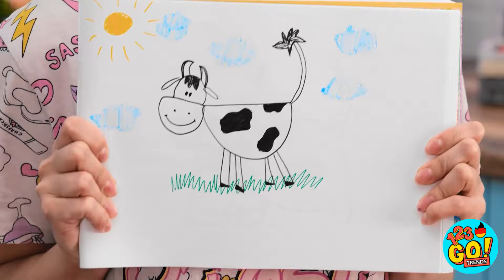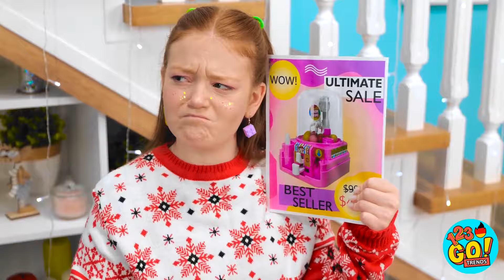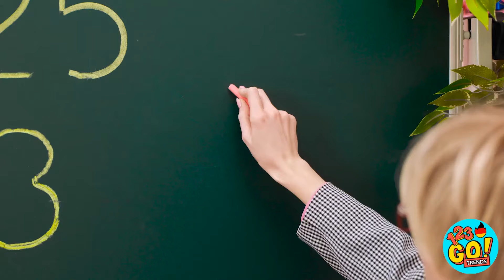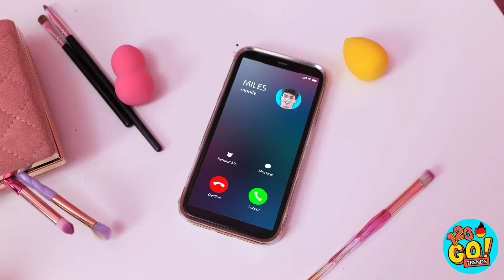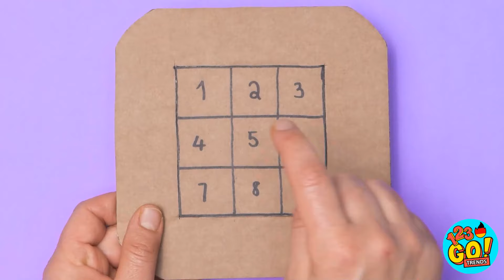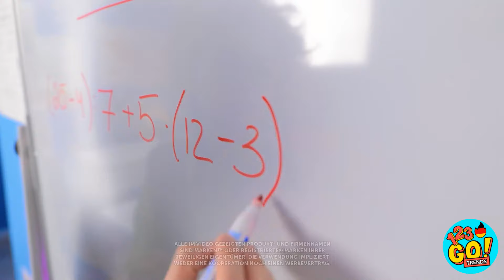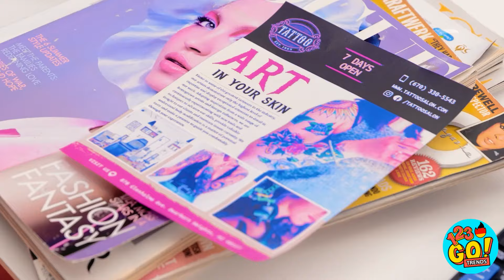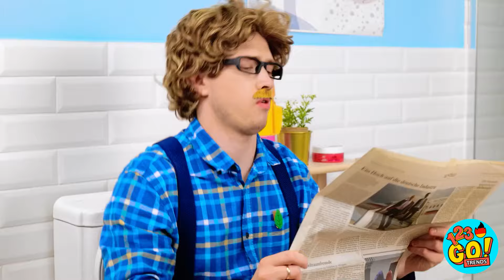REICHE VS ARME ERZIEHUNGS-HACKS UND GADGETS Hacks, die Ihr Leben retten werden Von 123GO! TRENDS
Einige Erziehungstipps in petto zu haben, ist keine schlechte Idee! Besonders, wenn Ihr kleiner Schatz beschließt, das Leben schwierig zu gestalten.
Welche klugen Tricks verwenden Ihre Eltern? Lassen Sie es uns in den Kommentaren unten wissen.